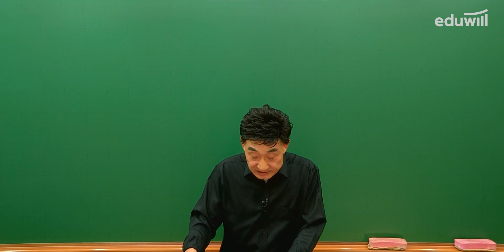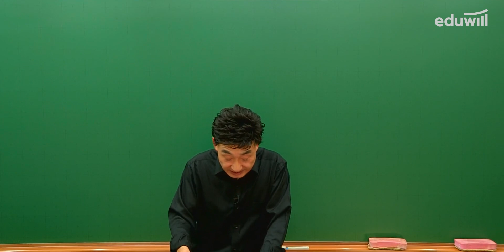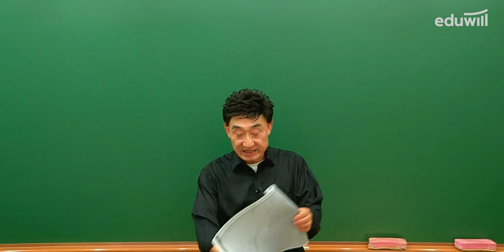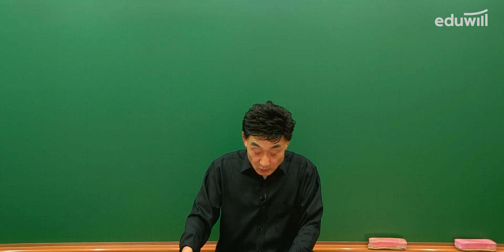34회 공인중개사 시험! 중개사법 해설 특강🏃💨｜공인중개사 시험총평, 공인중개사 이의제기, 공인중개사 이의신청, 공인중개사 문제해설｜중개사법 한병용｜에듀윌 공인중개사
🎁34회 공인중개사 시험후기 이벤트

34회 공인중개사 시험 중개사법 과목 총평&해설💯

34회 공인중개사 수험생분들
시험 보시느라 정말 고생 많으셨습니다!

[34회 공인중개사 시험해설 교수진]
- 부동산학개론: 장혁
- 민법: 신대운
- 중개사법: 한병용
- 공법: 정경택
- 공시법: 박정환
- 세법: 정낙일

오늘 하루만큼은
단잠 주무시길 바라겠습니다.